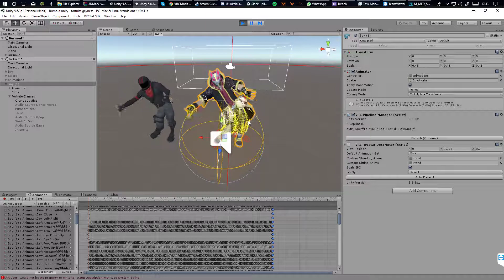The greatest pirate that there is